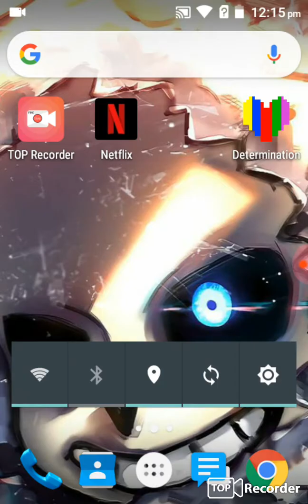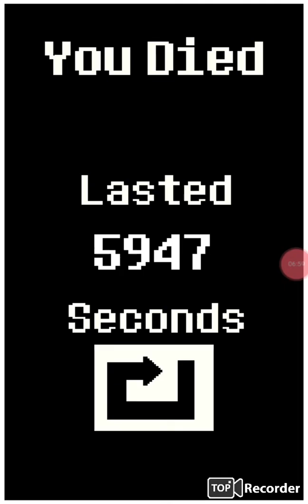Hamish bets determanaition